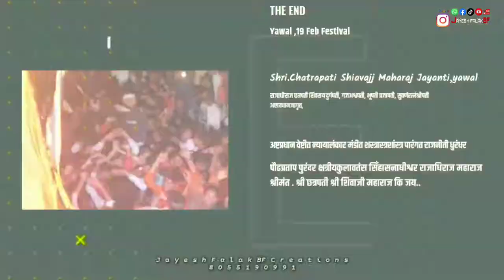Yawal ShivJayanti/shree shiv chatrapati Shivaji maharaj morning bike Rally & Night Band celebrate